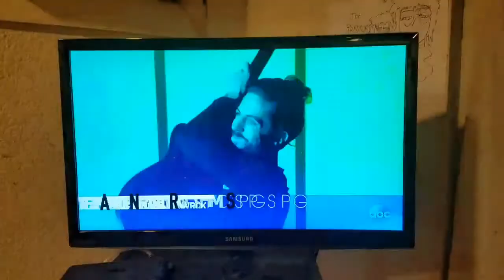Mike Shinoda, Rob Bourdon and Brad Delson at 2017 American Music Awards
To Make Chester Proud